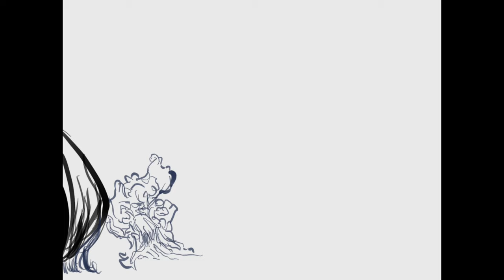CANANGUA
Guacari. Valle del Cauca